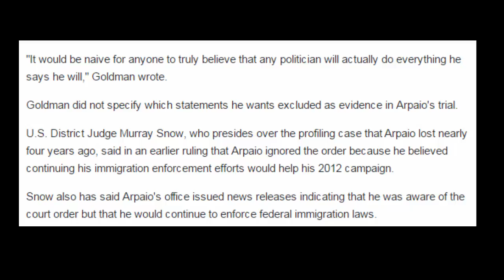Ex Phoenix sheriff wants his campaign talk banned at trial